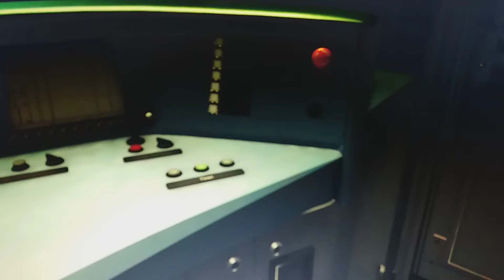Rama Regio DB.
Rama Regio DB cu un mecanic de treabă.